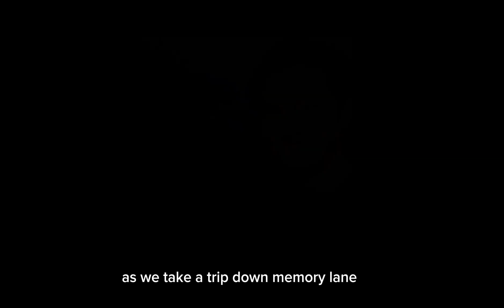LEE MIN HO AND KIM GO EUN SECRET WEDDING FINALLY REVEALED!